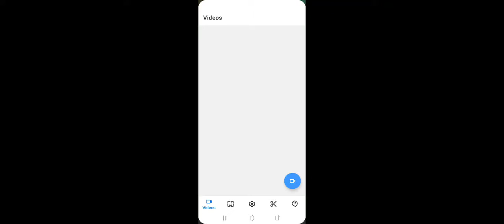Gp Muthu game please watch this vedio and enjoy have a fun